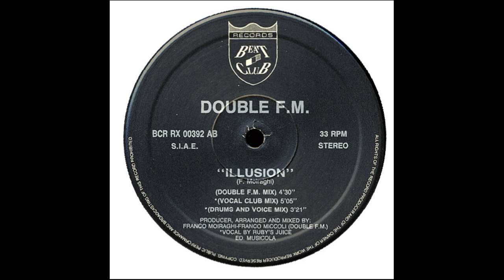Double F.M. - Illusion (Drums And Voice Mix)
Beat Club Records – BCR RX 00392 Italy 1992